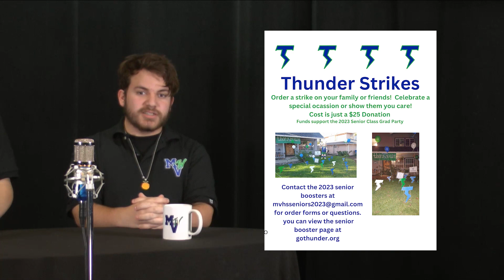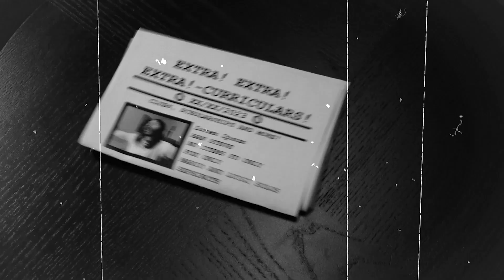Thunder News - March 31, 2023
Mountain View  High School Thunder News for March 31, 2023